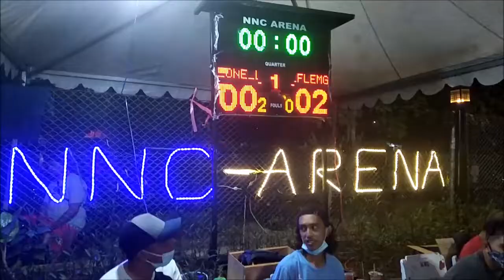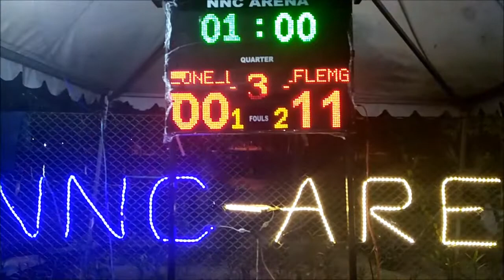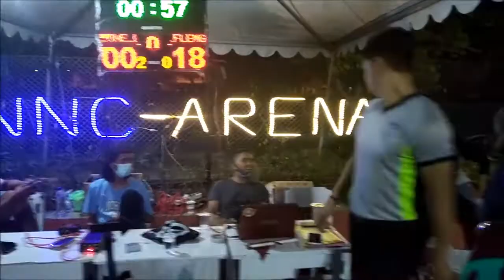Babak Penyisihan Putri, One Lab L vs Flyming / PERBASI Cup U 21 Kota Baubau, NNC Arena